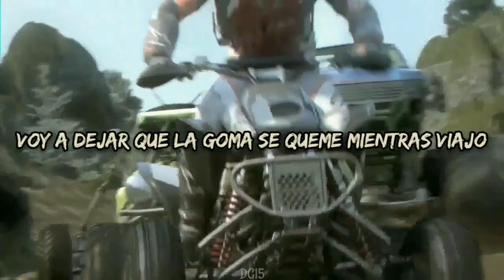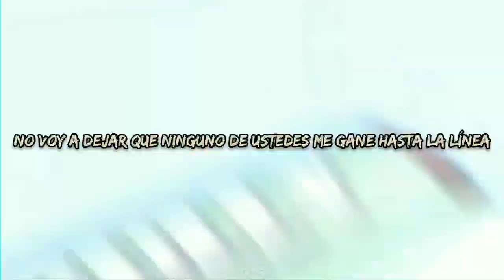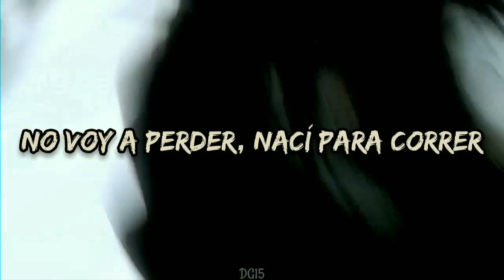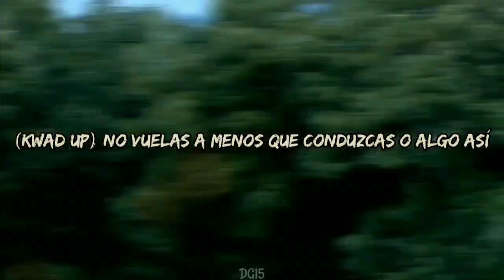Kasper From The K - Kwad Up | Letra en español [MX vs. ATV Untamed]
Mi CBU (Mercado Pago): 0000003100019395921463

Si quieren que traduzca una canción, pidanlo en los comentarios.

Video y traducción hecho por DG15.

Video no monetizado, todos los derechos a Kasper From The K y a las empresas dueñas de la canción, este video es solo para entretener.